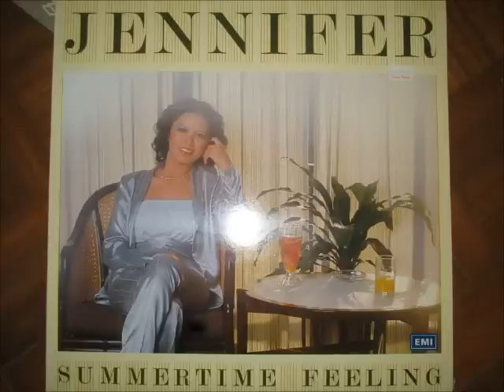Jennifer Yen sings You Don't Love me anymore